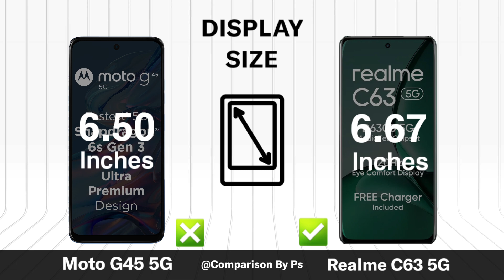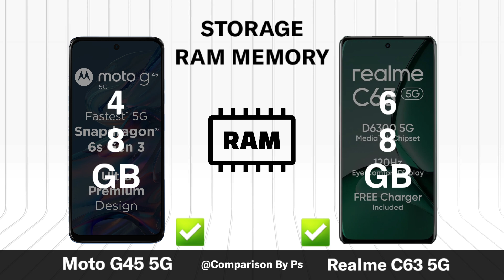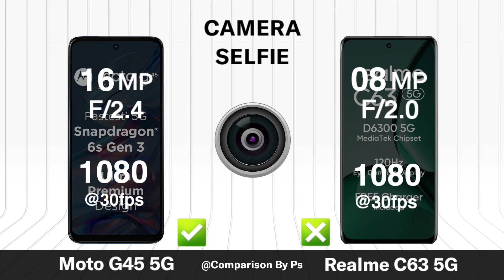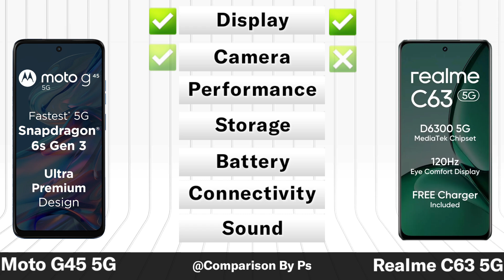Moto G45 5G Vs Realme C63 5G